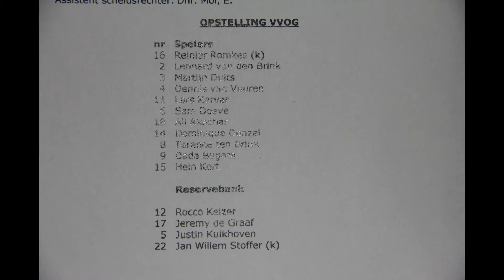sdc p vvog